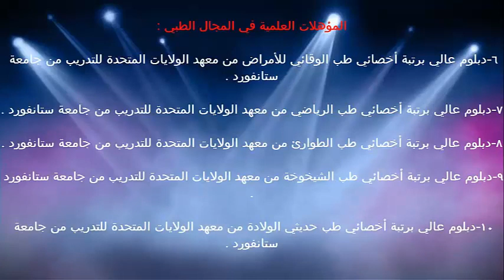كيف تعالج طفلك التهاب الحلق / الدكتور د.خالد بن سعود الحليبي اخصائي الطب الوقائي